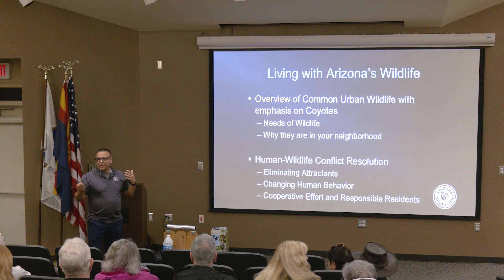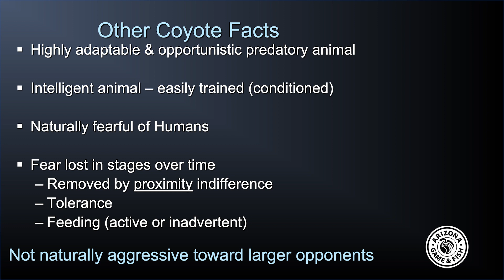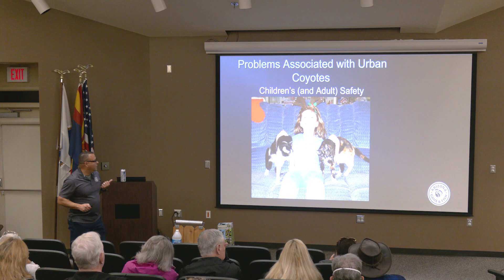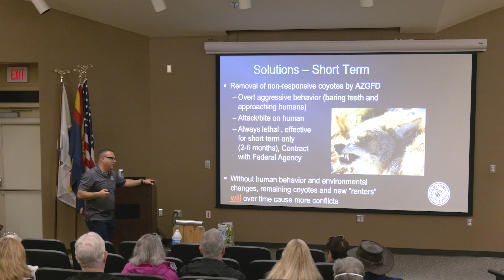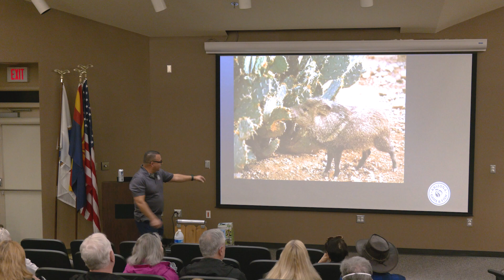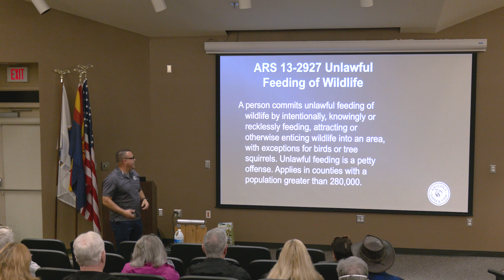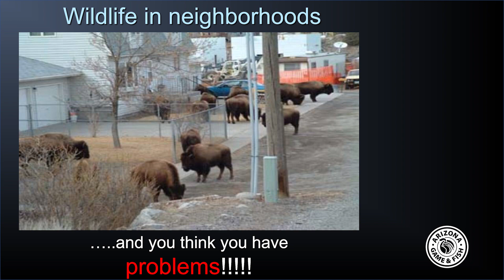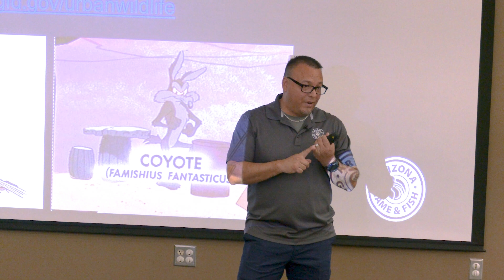Living with Urban Wildlife Presented by Arizona Game & Fish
Living in the Sonoran Desert means sharing our home with a variety of animals including coyotes, javelinas and bobcats. Knowing how to navigate encounters with urban wildlife is important for all citizens and visitors. Join Darren Julian, Urban Wildlife Specialist, and Officer Debra Groves, Wildlife Manager as they teach us what attracts wildlife, how to live with wildlife in our neighborhoods and how to reduce human-wildlife conflicts.